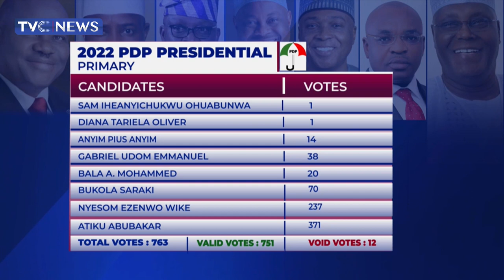(WATCH) Atiku Abubakar Meets Nyesom Wike After Winning PDP Presidential Primary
The Peoples Democratic Party (PDP) presidential candidate, Atiku Abubakar, has met with Governor Nyesom Wike of Rivers State.